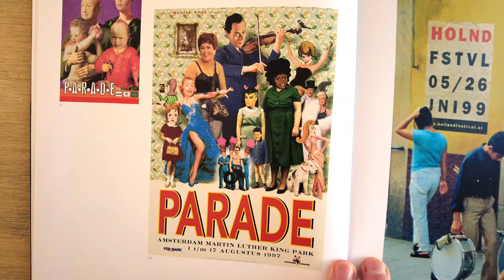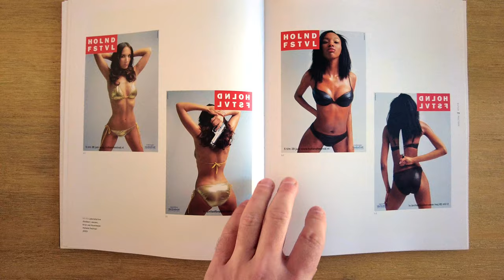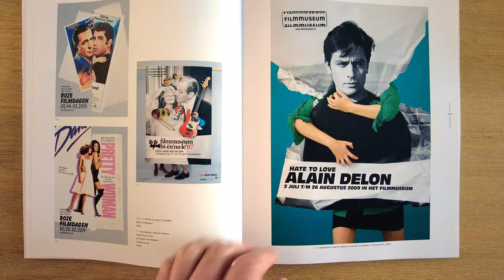Exploring Creative Advertisements and Shocking Images in Magazine Posters - A Deep Dive!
In this video, we take a deep dive into the world of creative advertising and shocking images used in magazine posters. We explore some of the most thought-provoking and attention-grabbing ads, analyzing the techniques and strategies used by advertisers to capture our attention. From bold and controversial imagery to clever wordplay, we examine what makes an advertisement successful and effective.